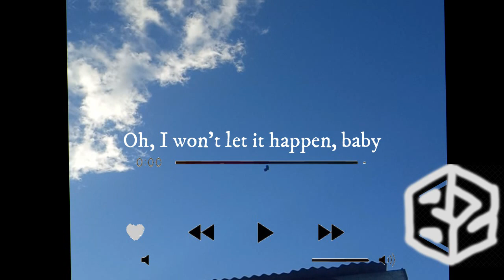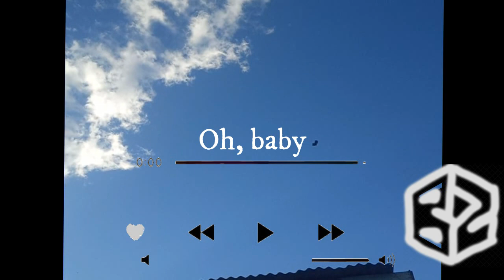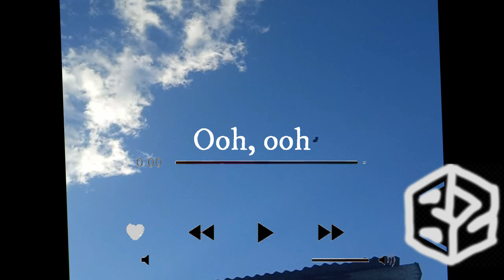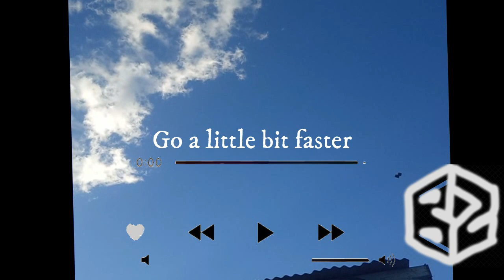IV of Spades - Come Inside of My Heart (Benzene Lo-Fi Remix)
A remix made by me.

Lyrics//

But I don't really show you
I'd call you
But only if you want me too
Oh, don't you let it stop
Oh, I won't let it happen, baby
I will never stop
But only if you listen to me
Come inside of my heart
If you're looking for answers
Look at the stars
Go a little bit faster
Ooh, ooh
Ooh, ooh
Oh, baby
Forgive me if I hurt you
Come save me
'Cause you're the only one for me
Ooh, ooh
Ooh,…
Ooh, ooh
Ooh,…